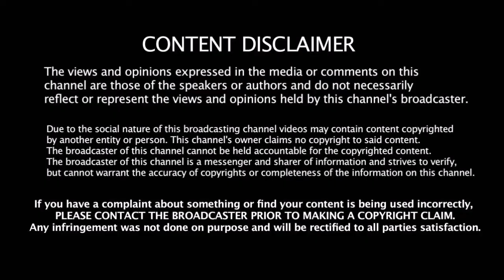காட்டு தீயில் பரிதாபமாக கருகி உயிரிழந்த புது மாப்பிள்ளை விவேக் படுகாயத்தோடு தப்பிய மனைவி